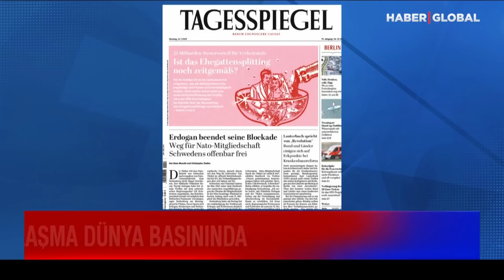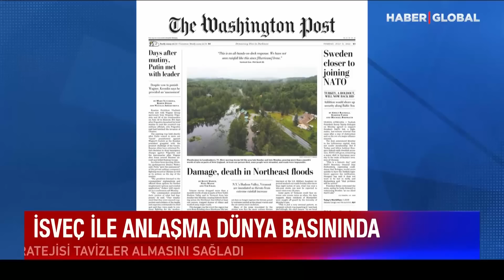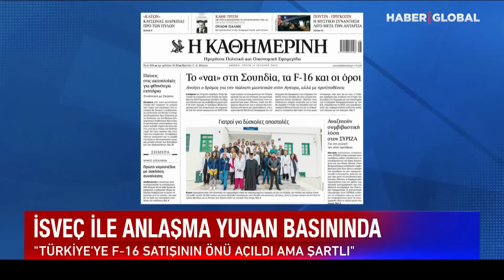Rusya'da Manşetler Erdoğan! Türkiye'nin NATO Kararını Böyle Gördüler